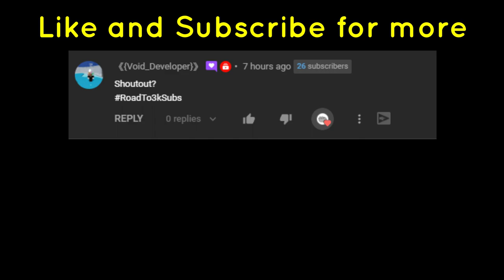What happens when you fuse 1 Toy Mouse, 1 Cyber Raccoon, & 2 Cyber Fox In Pet Simulator X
what happens when you fuse 1 toy mouse 1 cyber Raccoon & 2 cyber fox In pet sim x

(=^-ω-^=)Discord Account
PetInventor#5114